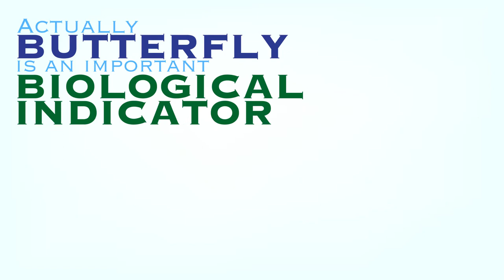Betterfly - Interim presentation concept video